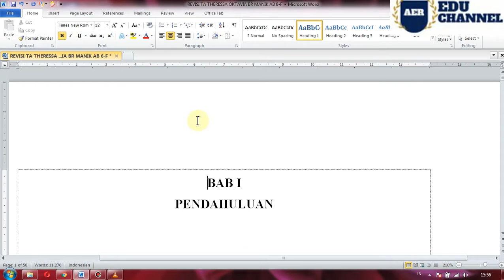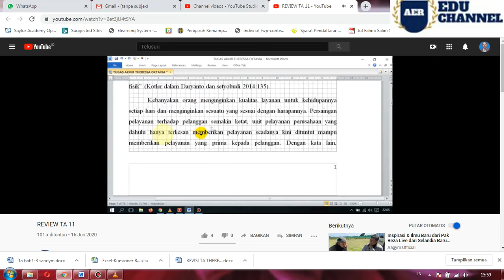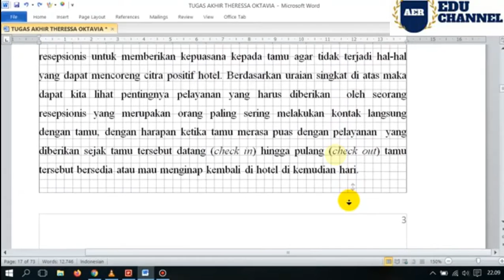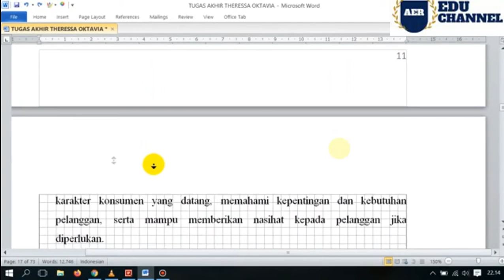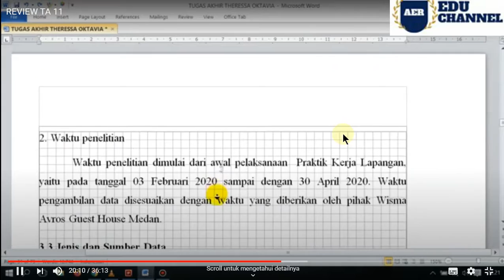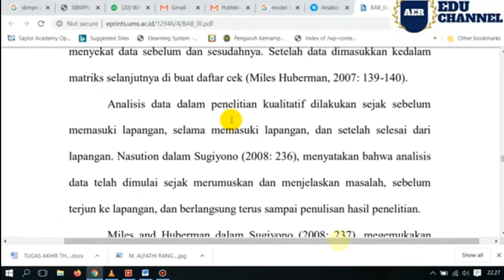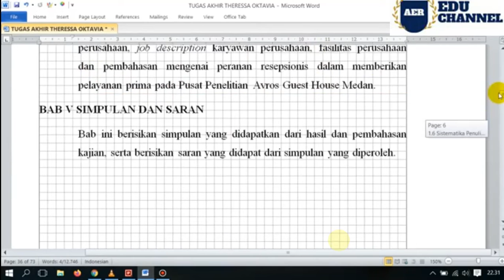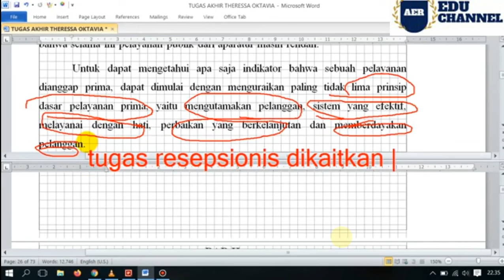REVIEW TA THERESIA 4 BAGIAN 1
MEMBUAT DAFTAR WAWANCARA DARI TINJAUAN PUSTAKA